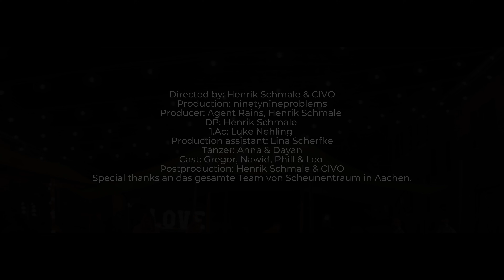CIVO - Happy ohne dich (Prod. by Maxe)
Directed by: Henrik Schmale & CIVO
Production: ninetynineproblems
Producer: Agent Rains, Henrik Schmale
DP: Henrik Schmale
1.Ac: Luke Nehling
Production assistant: Lina Scherfke
Tänzer: Anna & Dayan
Cast: Gregor, Nawid, Phill & Leo
Postproduction: Henrik Schmale & CIVO
Special thanks an das gesamte Team von Scheunentraum in Aachen